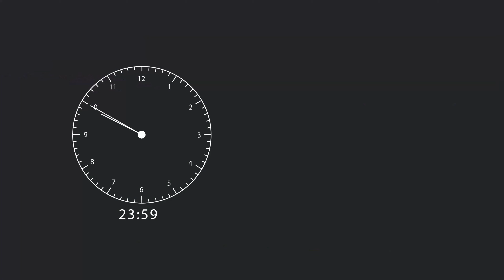Ο Τοπαλίδης μετακομίζει στις Σάπες